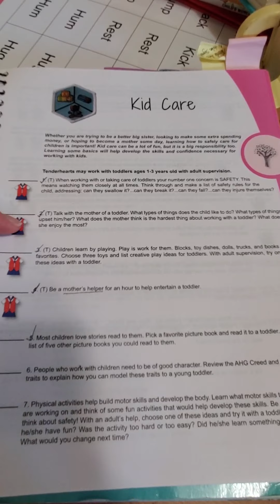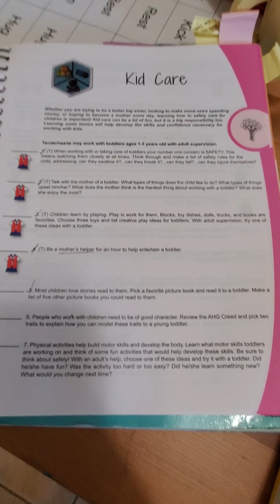Kayleigh's Kid Care Badge Presentation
Badge presentation, Covid style 😉